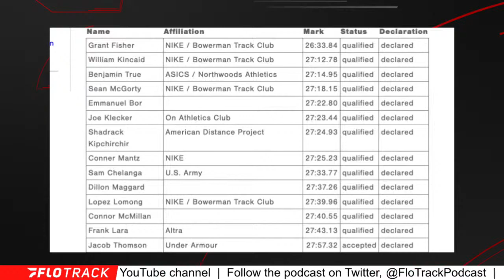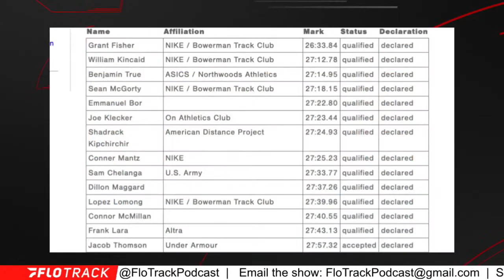Prefontaine Classic USATF 10K Championship Preview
Kevin and Gordon preview the USATF 10,000m men's championship race at the 2022 Prefontaine Classic.